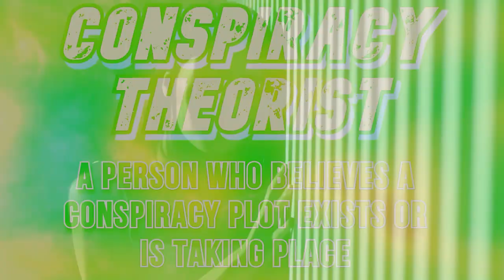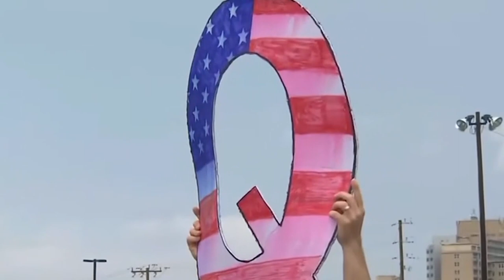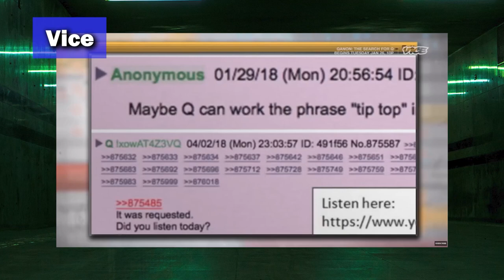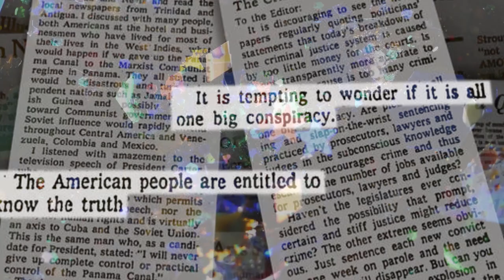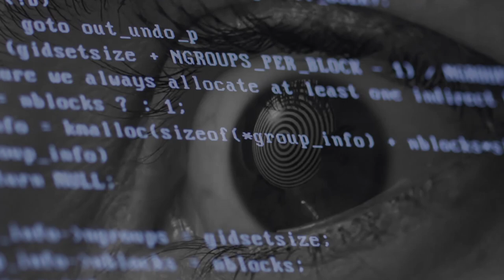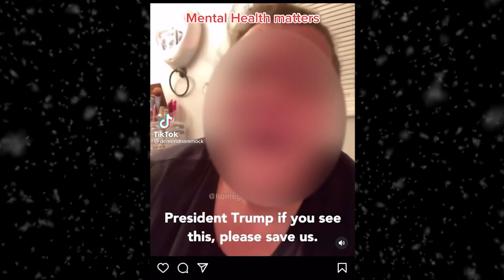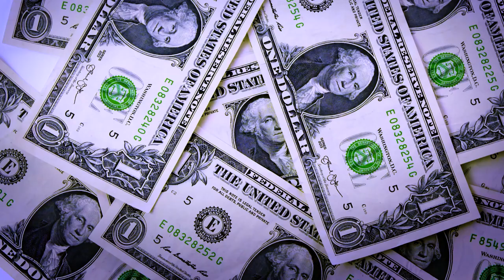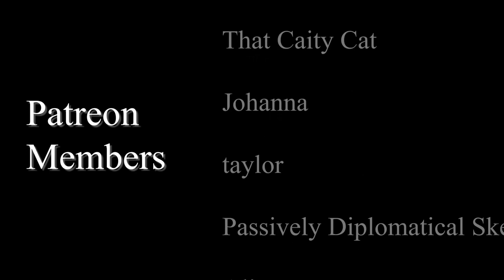Inside the Dark World of Conspiracy Theories | ConspiraNation Ep. 1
Conspiracy Theories are getting out of hand... lets talk about it.

Chapters:
0:00 Intro
2:42 Defining Conspiracy Theory
10:30 Philosophy of Conspiracy Theories
15:30 History of Conspiracy Theories
21:40 Proven Conspiracy Theories
23:31 Evaluating a Conspiracy Theory
33:40 Conclusion